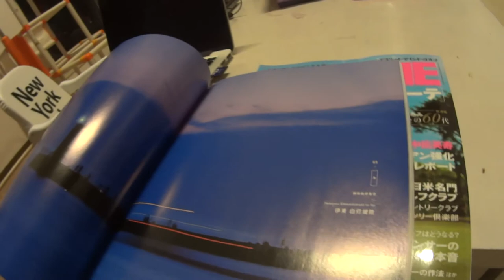新宿店の看板が汚すぎるので エベレストに行ってきます！243/1000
本日も新宿店

2017年4月1日より6月15日までエベレストに行ってきます！ただのメガネ屋、山の経験もまったくない３児のパパが家庭や、色々なものを壊さずエレベレスト登頂まで、毎日の山に関係なく、何の変哲もないことまで、裏も表もひたすら毎日UPします。登頂するまで、毎日、毎日UPします。登山自体も勿論ですが、家庭と仕事と登山の同時進行が、いかにしてエベレストの麓に立てる状況を作れるかが一番難しいと思う今日この頃。なおメガネ屋なので、ブログの最中には毎日無駄にメガネの紹介もしていきます。

◾️今後の予定

2015年7月ロシアの7サミット エルブルース 5.642m。

2015年末。7サミット アルゼンチンのアコンカグア 6.962ｍ。

2016年6月ペルー ワスカラン 6.768m。

2016年9月ネパール マナスル8.156m 。

2017年4月1日より6月15日アイランドピークを通って、エベレスト8.848m。